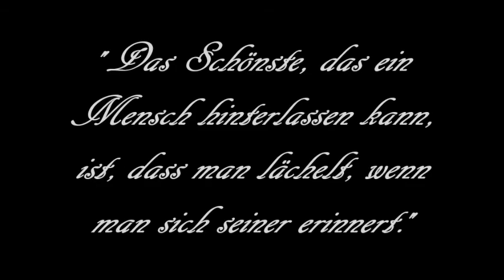Eine Hommage an Peer Schmidt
Peer Schmidt wurde am 11. März 1926 als Sohn eines Graphikers und Kunstmalers in Erfurt geboren. In Berlin aufgewachsen, besuchte er nach dem Realgymnasium Berlin-Charlottenburg die Schauspielschule an den Staatlichen Schauspielbühnen Berlins.

Sein Theaterdebüt gab der junge Schauspieler am 1. April 1943 am damaligen "Preußischen Staatstheater am Gendarmenmarkt" in einer "Faust"-Inszenierung. Schmidts beginnende Karriere wurde jedoch durch den 2. Weltkrieg unterbrochen, da er als Soldat seinen Dienst tun musste.

Erst nach 1945 konnte der junge Schauspieler seine Laufbahn fortsetzen, begann 1946 am "Deutschen Theater" in Berlin, ein Jahr später wurde er von Gründgens an das Düsseldorfer Schauspielhaus berufen, wo er bis 1955 zum Ensemble gehörte und in vielen Stücken seine darstellerische Vielseitigkeit unter Beweis stellte. Weitere Stationen wurden unter anderem in München die "Kleine Komödie", das Schauspielhaus Zürich sowie bis Mitte der 1980er Jahre in Berlin das "Renaissance-Theater", das "Theater am Kurfürstendamm" und die "Komödie". Darüber hinaus erlebte man Schmidt beispielsweise bei den Ruhrfestspielen in Recklinghausen, am Theater Baden-Baden, am "Rheinischen Landestheater Neuss", der "Komödie" in Frankfurt a.M. oder der Stuttgarter "Komödie im Marquardt". Bei den Salzburger Festspielen gastierte er verschiedentlich ab Anfang der 1950er Jahre, war 1951 als Sylvius in der Gründgens-Inszenierung von Shakespeares "Wie es euch gefällt" oder ein Jahr später als Arlecchino in Carlo Goldonis Komödie "Der Lügner" zu sehen.

Schmidt überzeugte sowohl mit klassischen als auch modernen Bühnenfiguren, sein darstellerisches Spektrum blieb stets breit gefächert. So glänzte er als Diener Just in Lessings "Minna von Barnhelm" oder als Küchenjunge Leon in Grillparzers "Weh' dem, der lügt" ebenso wie als ehemaliger Soldat Beckmann in Borcherts Drama "Draußen vor der Tür", gab einen brillanten "Besseren Herrn" in Hasenclevers gleichnamiger Komödie. In der Bühnenversion von Steinbecks "Von Mäusen und Menschen" war er als Wanderarbeiter Georg ebenso überzeugend wie als Protagonist Willy Lohman in Millers "Der Tod eines Handlungsreisenden", die Figur des "des braven Soldaten Schwejk" gehörte nach eigenen Aussagen zu Schmidts Lieblingsrollen.

Bei ausgedehnten Tourneen begeisterte Schmidt immer wieder das Publikum, zeigte vor allem in zahlreichen Boulevardstücken sein komödiantisches Talent.

Schmidts Filmkarriere begann Anfang der 1950er Jahre in unterhaltsamen Nachkriegsstreifen, sein Leinwanddebüt hatte er 1953 an der Seite von Johannes Heesters in "Liebeskrieg nach Noten" sowie in "Muss man sich gleich scheiden lassen?" gegeben. Es folgten zahlreiche erfolgreiche Produktionen, vornehmlich heitere Komödien und Heimatfilme, in denen sich Schmidt mit seinem jungenhaften Charme in die Herzen des Kinopublikums spielte.

Ab den 1960er Jahren kamen zahlreiche Arbeiten für das Fernsehen hinzu, Schmidt war auch in verschiedensten Rollen zu sehen, die er bereits auf der Bühne verkörpert hatte. Man erlebte ihn unter anderem in dem von Rolf Hädrich nach John Steinbecks Klassiker inszenierten TV-Spiel "Von Mäusen und Menschen" (1968), in dem Schmidt als Landarbeiter George beeindruckte, der gemeinsam mit seinem Freund,  dem bärenstarken debilen Lennie (Wolfgang Reichmann), von einer schöneren Zukunft träumt.
Ungeheure Bildschirm-Popularität erlangte der Schauspieler Mitte der 70er mit der Figur des Dr. Jean Dollent in "Der kleine Doktor", der gleichnamigen 13-teiligen TV-Serie nach Georges Simenon. Bis weit in die 80er Jahre folgten neben ambitionierten TV-Spielen weitere Serien-Auftritte, beispielsweise in beliebten Reihen wie "Sonderdezernat K1", "Café Wernicke", "Jakob und Adele", "Berliner Weiße mit Schuß" oder "Es muß nicht immer Mord sein".  Zuletzt war Schmidt zusammen mit Chariklia Baxevanos in der Komödie "Zwiebeln und Butterplätzchen" (1990) auf dem Bildschirm zu sehen.

Neben seiner Arbeit als Schauspieler war Peer Schmidt, der stets die Bühne als seine künstlerische Heimat betrachtete, mit seiner markanten Stimme auch als Synchronsprecher unter anderem für den jungen Marlon Brando und Gérard Philippe sowie mehrfach für Jean Paul Belmondo zu hören.

Literarische Abende mit Gedichte und Geschichten von Erich Kästner und Joachim Ringelnatz, den Lieblingsdichtern des Charakterdarstellers, waren stets ein Highlight für das Publikum.

Nur wenige Wochen nach seinem 84. Geburtstag starb der sympathische Schauspieler am 8. Mai 2010 nach längerer Krankheit in einem Berliner Klinik an den Folgen einer Lungenfibrose.

Peer Schmidt war seit 1966 glücklich mit Schauspielerkollegin Helga Schlack verheiratet, mit der er oft gemeinsam auf der Bühne gestanden hatte. Das Paar lebte zurückgezogen in Berlin sowie in seinem alten Friesenhaus auf der Nordseeinsel Amrum.

(Quelle: Steffi-Line)